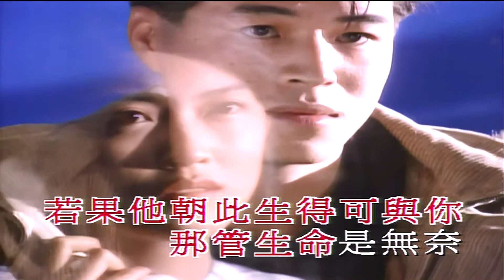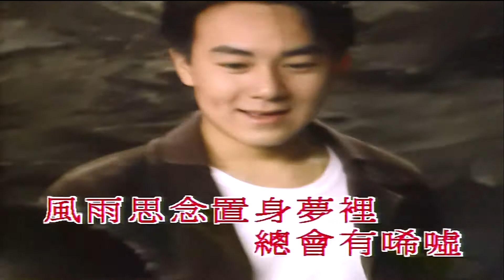Karaoke - 天若有情 | 袁鳳英 【伴奏/伴唱】